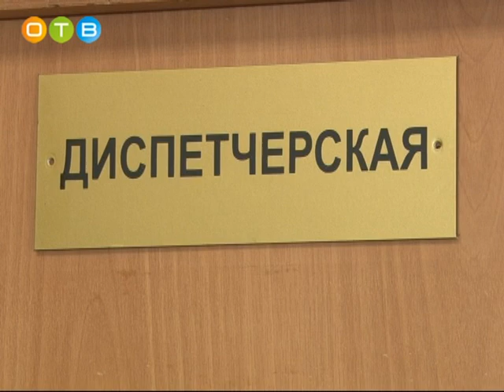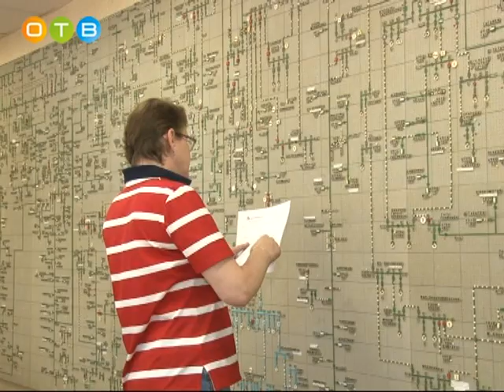Работа энергетиков МОЭСК по автоматизации распределительных электросетей